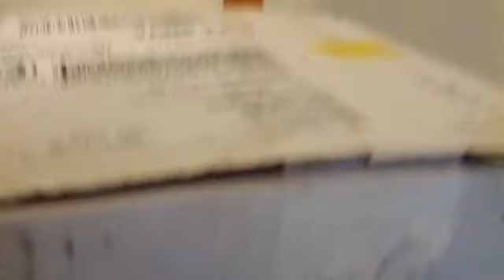GUESS WHAT I GOT IN THE MAIL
Things I forgot to mention/to clear thing up in the video because I'm dumb:
I purchased him from GeckosEtc.
Red Western Hognose Snake
Het Axanthic
Hatched 2012

I squabble like an idiot at all times, especially when excited. So apologies for the silly things emitting from my soundbox. Obviously I don't know how to speak proper Engrish.
Next time I should use my better camera and tripod instead of a lousy phone, haha.